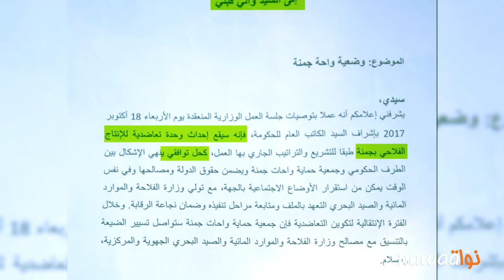بتّة 2017: تجربة جمنة مستمرّة...